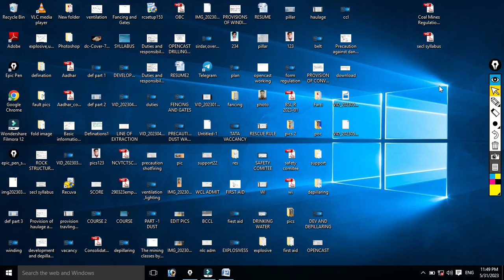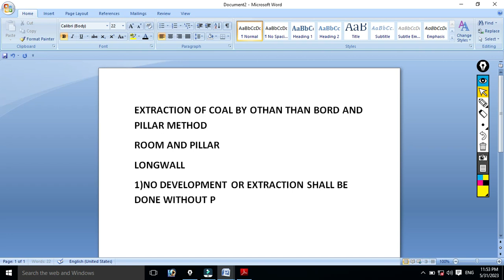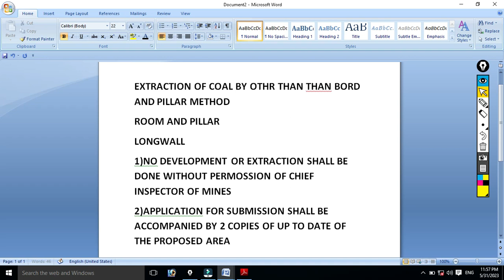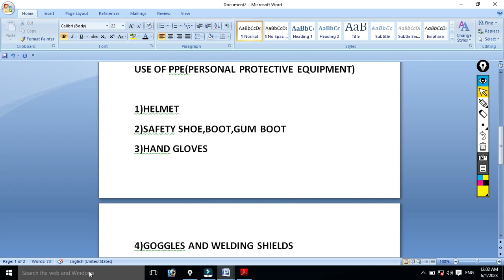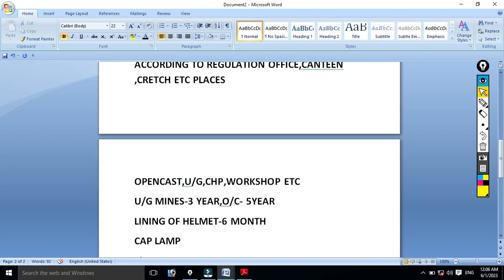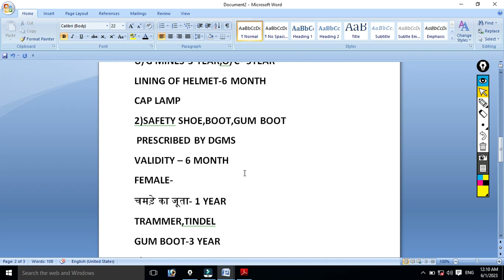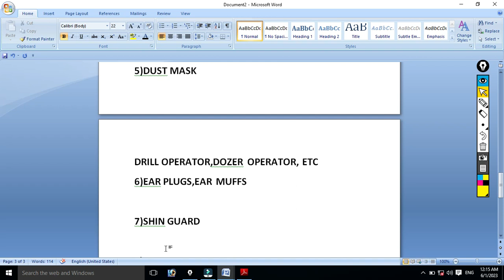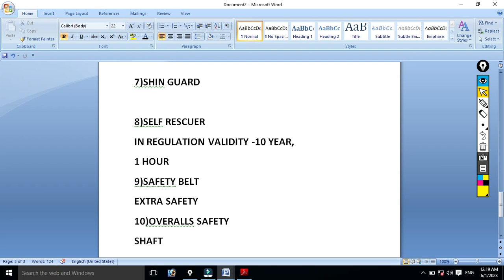SECL TOPIC- EXTRACTION OF COAL OTHER THAN B AND P METHOD AND GENERAL SAFETY TO ENSURED BY PERSON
Diye gaye llink se add hone me agar koi preshani ho rahi he to
telegram me search karke jud sakte he. mining billa channel ka nam he.